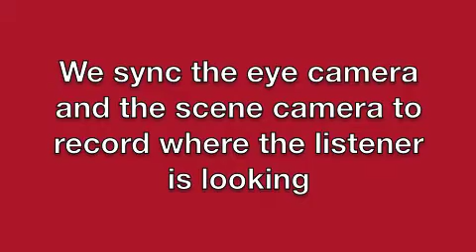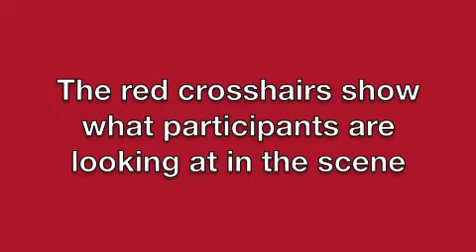BLN Language Pod at COSI Eye-tracking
A closer look at an eye-tracking study done at COSI by Ohio State researchers.